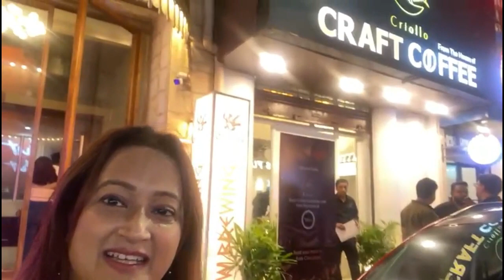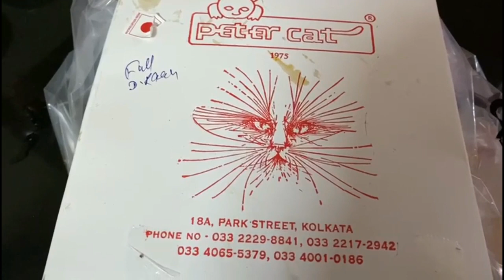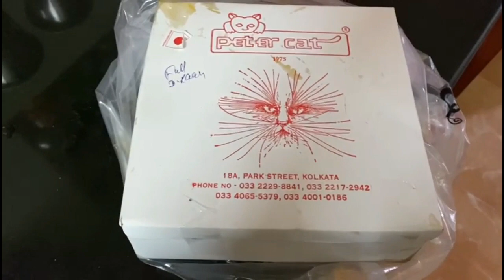"Sip & Celebrate: [ CRIOLLO CRAFT COFFEE] Inauguration Extravaganza!"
Welcome to the caffeinated journey of [CRIOLLO CRAFT COFFEE]! ☕✨ We're thrilled to share the highlights of our grand opening celebration with you. Dive into the world of exceptional coffee, warm vibes, and delightful moments as we officially unveil our doors to coffee lovers near and far.

🎉 Event Highlights:
Experience the joy of our inaugural event, from the ribbon-cutting ceremony to the first pour of our signature blends. Witness the passion behind the art of coffee-making and the love that goes into creating a space where every cup tells a story.

🤩 Special Features:
Discover the unique elements that make [CRIOLLO CRAFT COFFEE] stand out – from cozy corners to artisanal brews. Immerse yourself in the aroma of freshly ground beans and the soulful ambiance that awaits you at every visit.

📸 Share the Love:
Help us spread the word! If you enjoyed the video, give it a thumbs up 👍, leave a comment with your favorite coffee memory, and don't forget to hit the subscribe button to stay tuned for more caffeinated content!

Thank you for being a part of this exciting chapter in our coffee journey. Cheers to new beginnings, shared laughter, and endless cups of joy! ☕💖

Camera  - Mausumi Chatterjee
Video Editing - Shraman Chattopadhyay